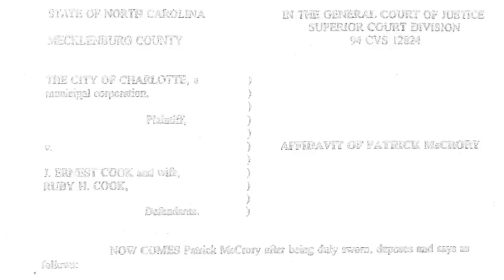Pat McCrory - Remember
"Pat McCrory abused his elected position to help his private employer at the expense of innocent people. What's worse, he didn't tell the truth about it then—in a sworn statement—and isn't telling the truth about it now.  Is this who we want as a Governor?" - Dalton Spokesman Schorr Johnson

"while satisfying two of our corporate giants, works a grave injustice upon innocent and powerless people and impairs the law on the taking of private property for a public purpose." (Justice I. Beverly Lake, Charlotte v Cooke, NC Supreme Court, 5/8/98)